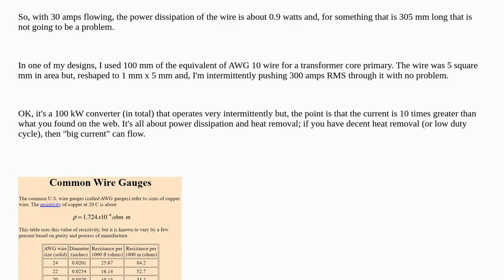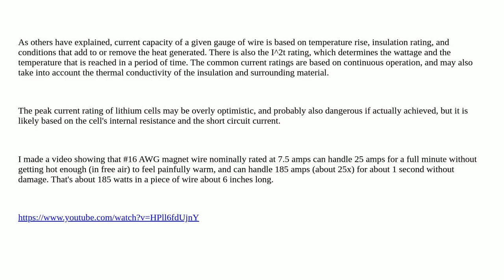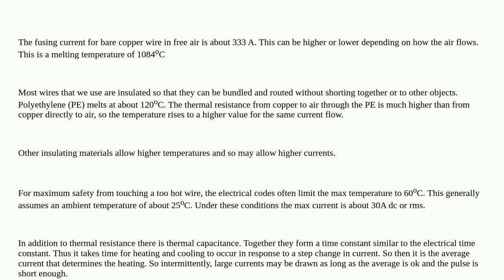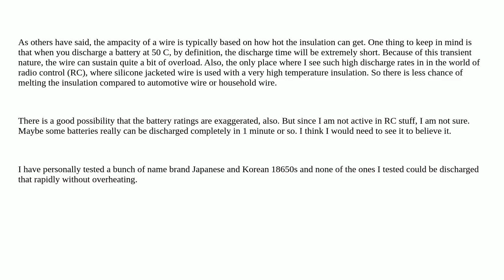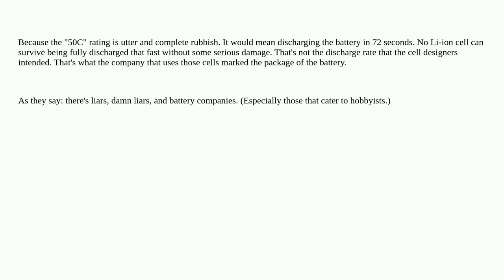What is the point of a high discharge rate Li-ion battery if the wire gauge is too low?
A special thanks goes out to the community

  discharge batteries lithium-ion